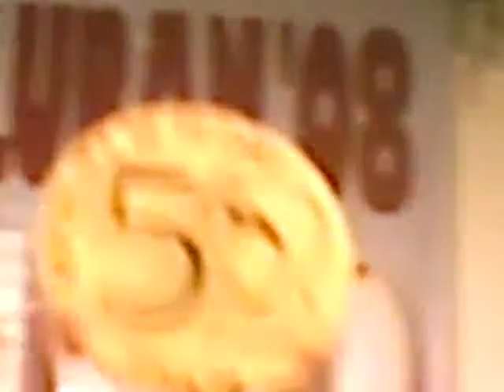SPCS Bukluran_dance_competition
OK.na rin diba?